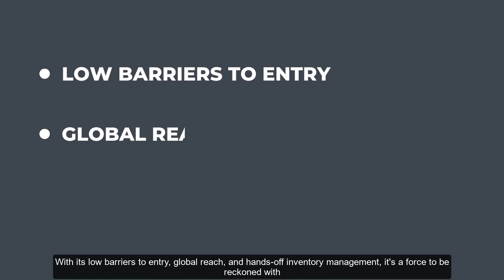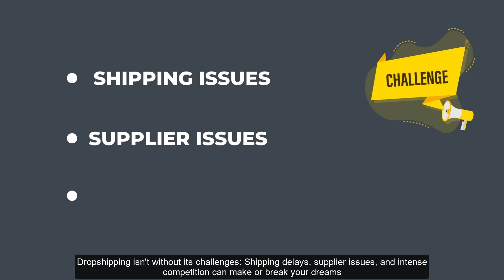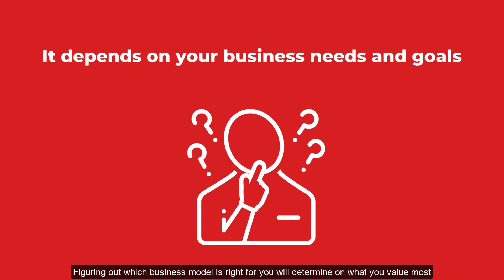Dropshipping vs Traditional Retail: The Ultimate Battle for Business Dominance!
Today, we're very excited to touch base on the topic of online business vs traditional business.
Let’s talk about the pros and cons of both business types. We’re going to dive in on the costs to start one, scalability, time to earn money, and flexibility.